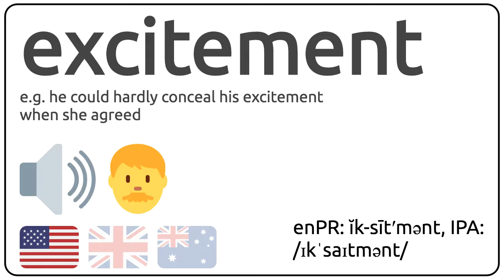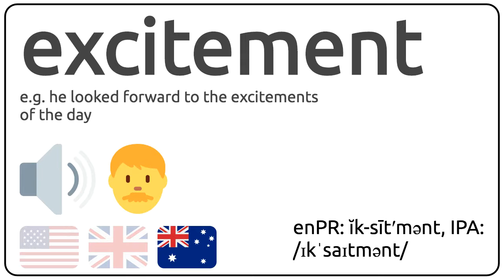How to pronounce excitement in english?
How to pronunce excitement in english
How to pronunce excitement in american accent 🇺🇸?
How to pronunce excitement in british accent 🇬🇧?
How to pronunce excitement in australian accent 🇦🇺?

Como se dice excitement en ingles?
Como se pronuncia excitement en ingles?